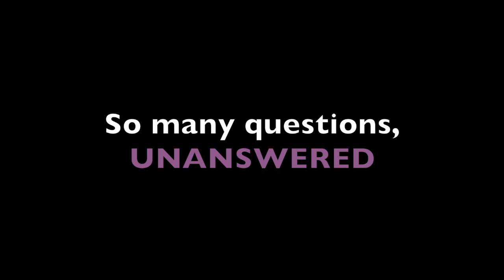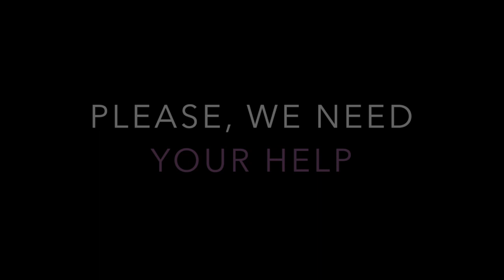Poem from Abdulrahman's Mother - Bring Abdul Home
On this day (May 21) 4 years ago, Abdulrahman and our lives changed drastically when he was arrested from our family car. After being put on a waiting list at Centre for Addiction and Mental Health (CAMH) and finally getting an appointment with a private Canadian psychologist scheduled after the Victoria Day long weekend, we decided to take our family on a road trip to the United States to cheer Abdulrahman up. To our surprise, when we arrived at the hotel, we were surrounded by 3 FBI cars who took our son out of the car and told us he was being investigated for chatting online. We later found out that our son was entrapped by the FBI and the RCMP. He was wrongly influenced to plead guilty by a federal defender without our knowledge and was sentenced to 40 years in an American prison.

I share with you a poem that I have written on Mother’s Day - a fourth consecutive without my son - about this entire situation.

Transcript:
How dare you take a sick child from his mother?
You cooperate together in the entrapment of a mentally ill minor?

What exactly was your mission?
Was it truly public safety OR Was it to create a fabricated crime for a public terror?

Why did you unlawfully access his CAMH file?
Was it to protect him while he was vulnerable and waited to be treated for severe addiction and bipolar disorder Or
Was it to manipulate a mentally ill 17 years old boy to follow you across the border?

As a Canadian mother I’m left with a broken heart forever and so many questions unanswered

Did you ever consider the implications of your cruel mission?

Did you ever consider how much this mentally ill boy may suffer?
Did you ever consider the torture this innocent boy would face through years of solitary confinement forever?

Scared and screaming at night “please help” and if he is heard, he is tortured

I can't imagine how easy it would have been for you to save my son’s life by just a visit or a call
But instead you left him to a fate he did not deserve at all

My son is suffering and his life is threatened in a prison system that has no mercy.
No treatment, limited visitations and sometimes even hungry and thirsty.

True heroes would have chosen to protect my son’s life
instead of leaving him vulnerable to a dubious defense who made him plead guilty like stabbing himself with a knife.

Canadians be Warned!

My son is a testament of the risk to any Canadian child.
So we have submitted a complaint against the RCMP with their unlawful actions that we have compiled

Canadians need to know that our country protects our young ones
and Prime Minister Justin Trudeau will reunite me with my only son.

Please, we need your help fellow Canadians
My son was a mentally ill minor.
Abdulrahman is asking for help from the other side of the border.

BringAbdulHome is a human rights case that should protect our Canada’s future!!
Please help us to BringAbdulHome by sharing this video and